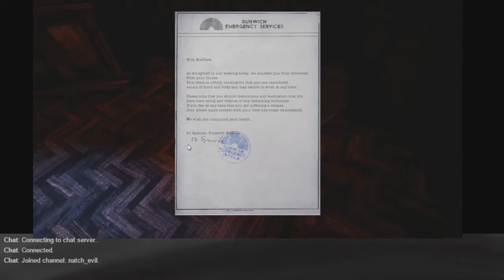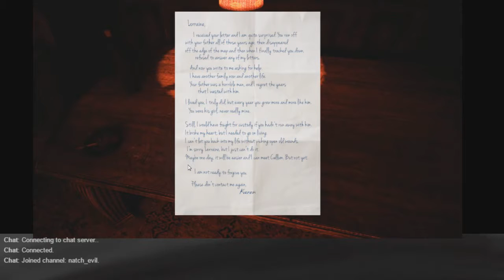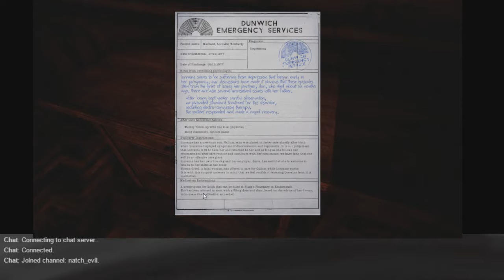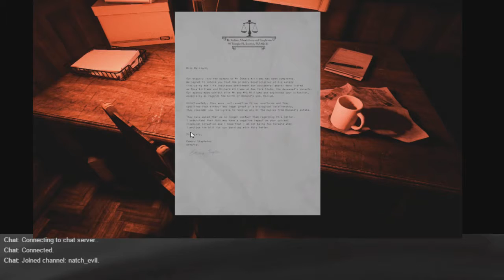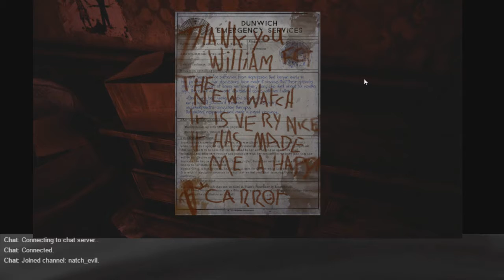The Park 03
Time to be a Good Mother.